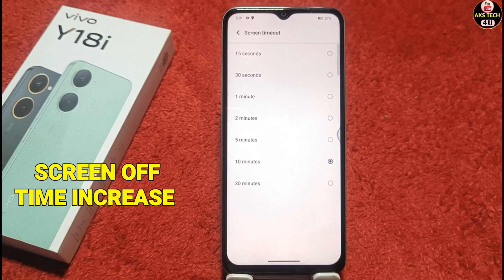How to Increase Screen Timeout in Vivo Y18i | Screen off time' कैसे बढ़ाएं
How to Increase Screen Timeout in Vivo Y18i  |

aks tech4u,screen timeout,how to increase screen timeout in Vivo Y18i ,
under best price,auto screen off,how to increase screen time in  Vivo Y18i ,
how to increase screen time in Vivo Y18i  phone, Vivo Y18i  lock screen time,
how to increase screen time in Vivo Y18i ,
how to increase lock screen time in Vivo Y18i ,
how to increase screen time in Vivo Y18i ,increase screen timeout in  Vivo Y18i ,
increase screen time in Vivo Y18i ,increase screen time Vivo Y18i